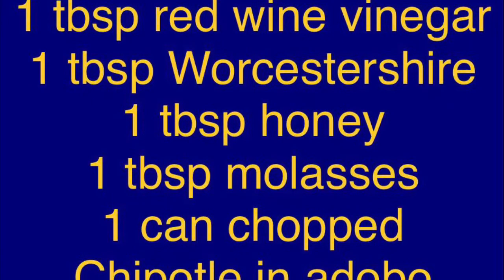Making Bobby Flay’s Spicy BBQ Sauce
Making this homemade bbq sauce with pampered chef products including the Deluxe Cooking Blender